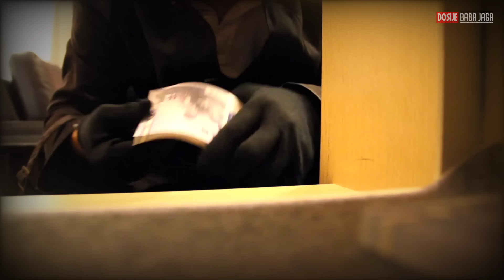DOSIJE: ALEN CIGLER "ČOVEK MAČKA"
Muzika:

DOBLADO STUDIOS
Dark Piano Music- Hidden Agenda